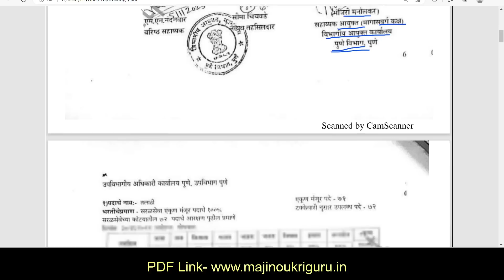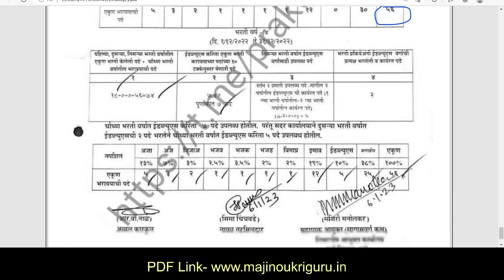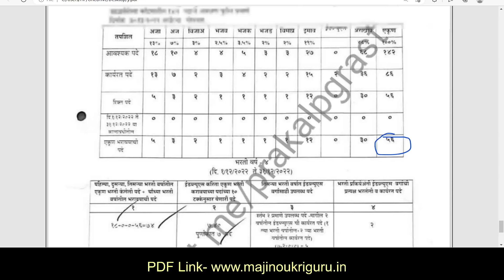तलाठी भर्ती 2023 | महत्वाचे अपडेट | talathi bharti पुणे जिल्हा जाहीरातची माहिती